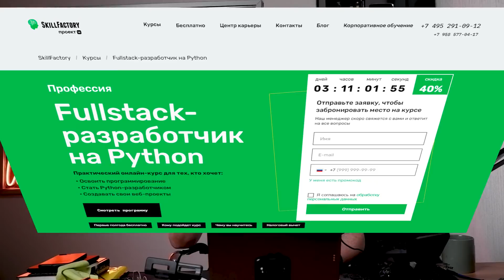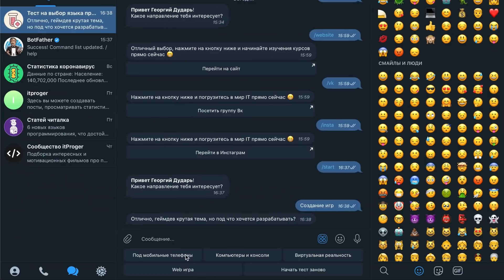#395 Спекулянты на боли.